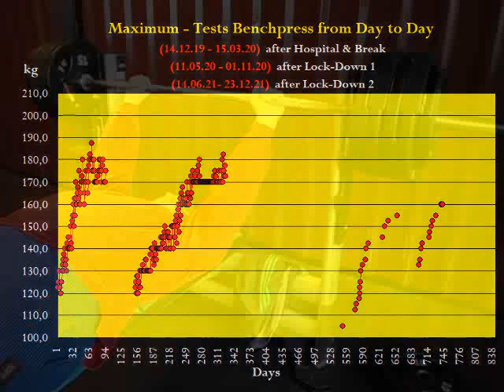Raw Benchpress - MaxTest - Masters 68+ - Walter Kurda - 2021